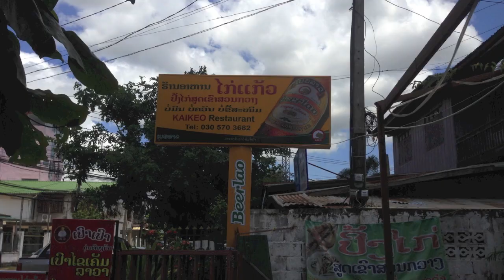มิสเตอร์ฮ๊อตเซียพากินมื้อแซบๆอำลา เวียงจันทน์ ลาว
ขอขอบคุณมิสเตอร์ฮ๊อตเซียที่แนะนำชักชวน ให้ท่องเที่ยวและได้พาเที่ยวลาวหลายวันด้วยกัน ประทับใจเพื่อนๆรวมทริปนี้ทุกคน มื้อนี้มื้ออำลา เราพากันมากินร้านอาหารไก่แก้ว เวียงจนทน์ ส้มตำเวียงจันทน์แซบๆ มาเวียงจันทร์ก็ลองมาชิมอาหารที่ร้านไก่แก้วดูครับ